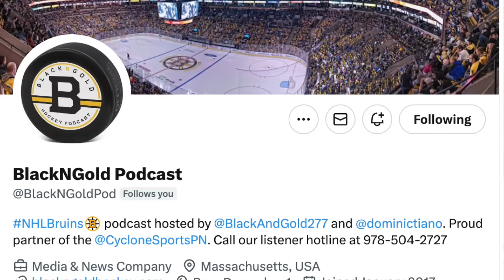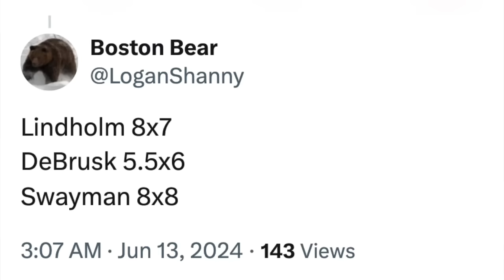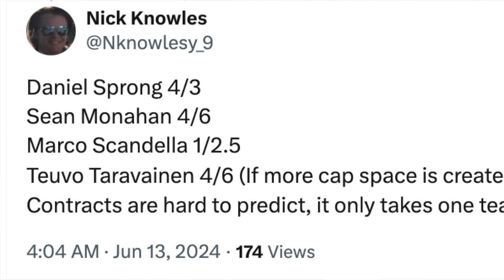BOSTON BRUINS CLOSING IN ON HUGE SIGNING!!! NHL Free Agency Preview!!!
Will the Boston Bruins Go Big In Free Agency???

If you're interested in joining our digital content team either as a writer for our blackngoldhockey.com website or you'd like to start a new sports-related podcast, please send us an email and cover letter to